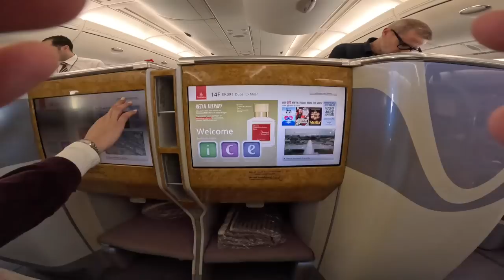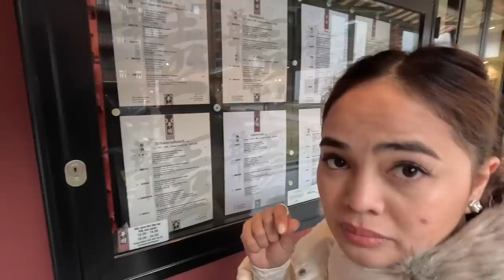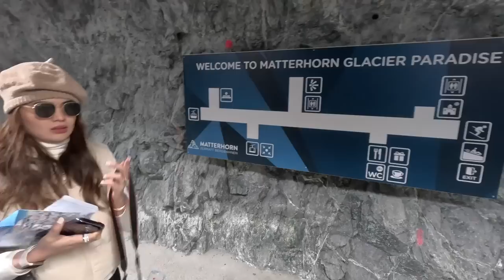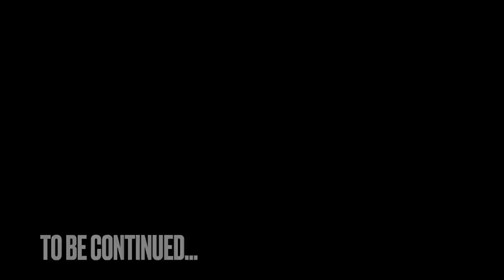MIlan - Lake Como - St. Moritz - Zermatt 2023 Vlog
This video shows how we went about our trip to Milan, Lake Como, St. Moritz, and Zermatt last April 2023. This video is just for fun! :)